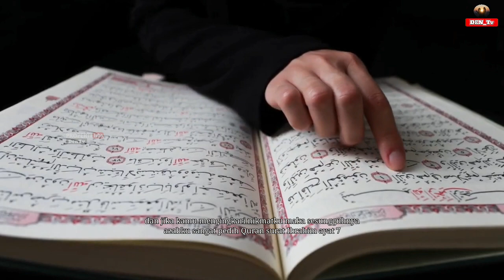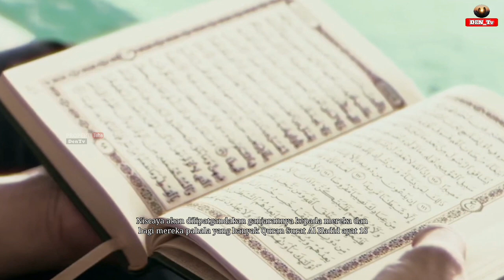Hindari! 7 Sifat Istri Yang Menghambat Rezeki Suami Seret Dan Tidak Lancar, Penghambat Rezeki